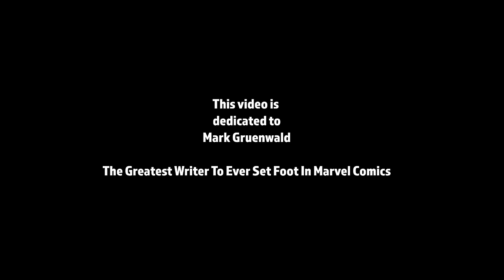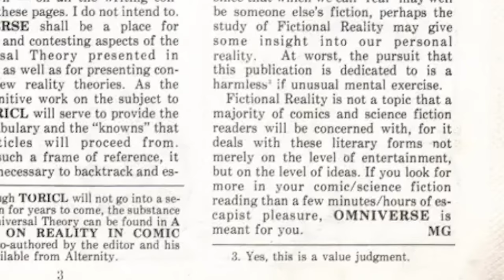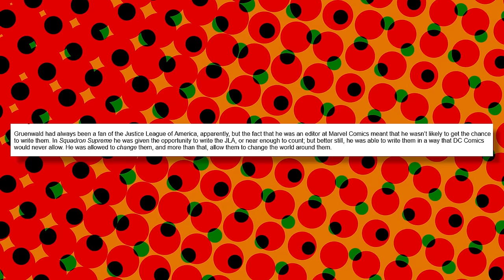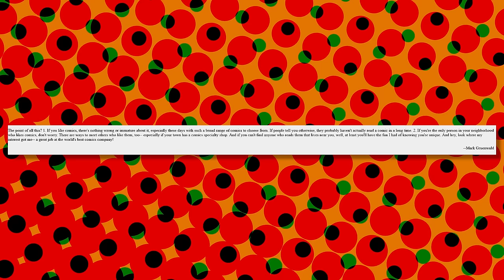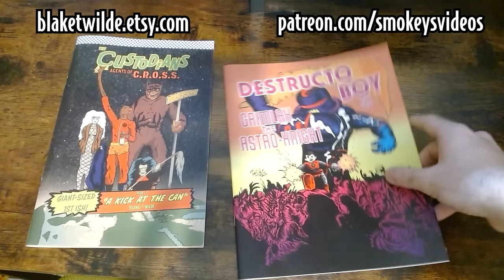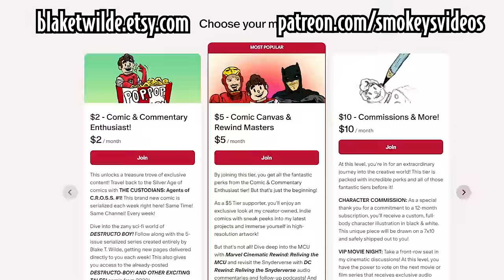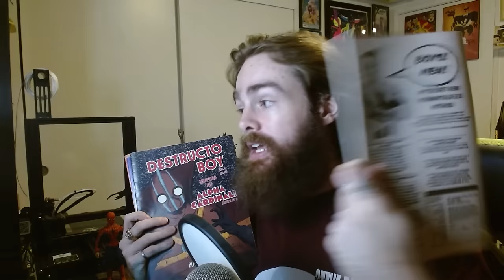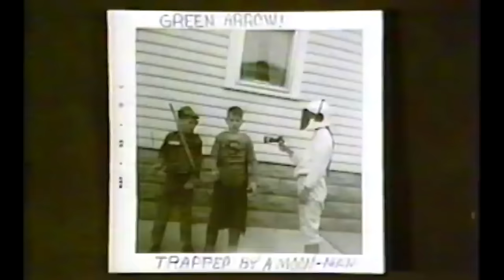What Is... The BEST JUSTICE LEAGUE Story... From Marvel!?! - Squadron Supreme: The Utopia Principle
The planet's greatest superhuman champions are confronted by a society in ruins. Faced with the possibility of a new dark age for mankind, they choose the only course available to them - and take control of the world themselves! Now they have one year in which to completely restructure human society. Can their plan succeed?

 Links
SQUADRON SUPREME
* My Comics - THE CUSTODIANS & DESTRUCTO BOY!

0:00 Mark Gruenwald
25:22 SQUADRON SUPREME #1